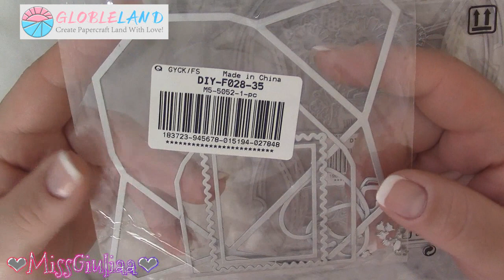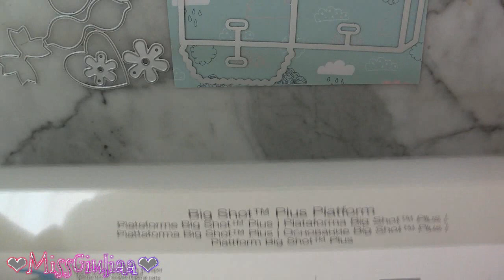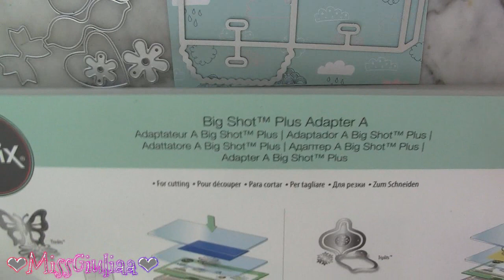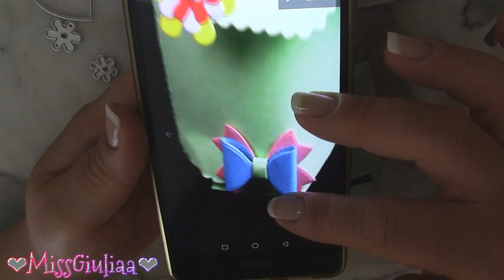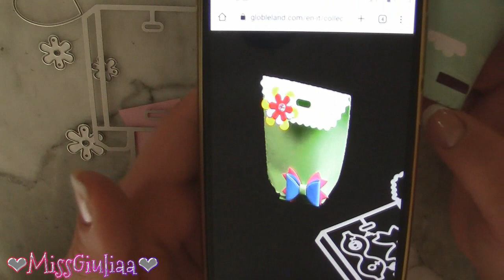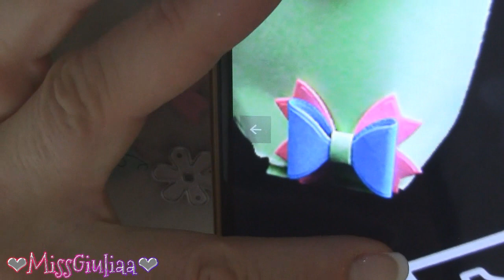COME CONFEZIONARE LE SCATOLINE BOMBONIERE o CREAZIONI | MissGiuliaa per Globleland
spedizione gratuita per ordini pari o superiori di 50$.